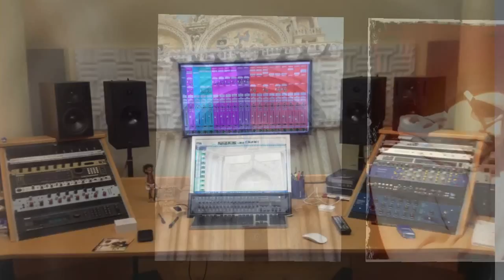ALPHAWON ..MACHU B ...LIFE IS VIBRATION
THE ULTIMATE ENERGY